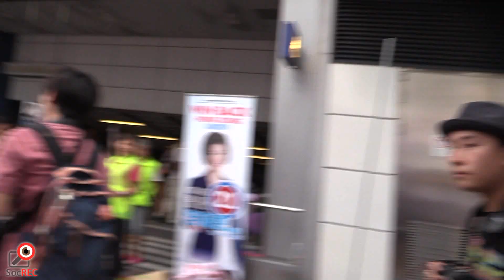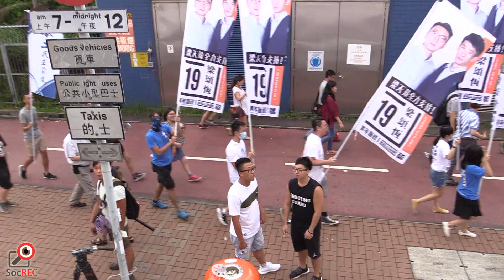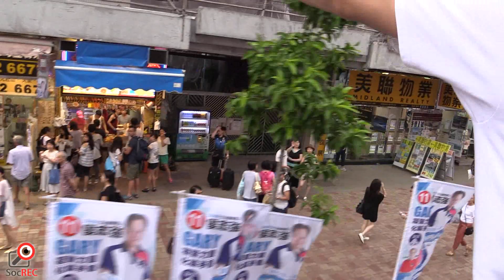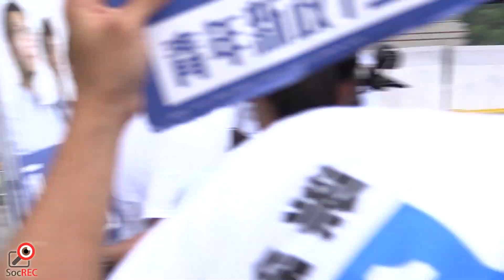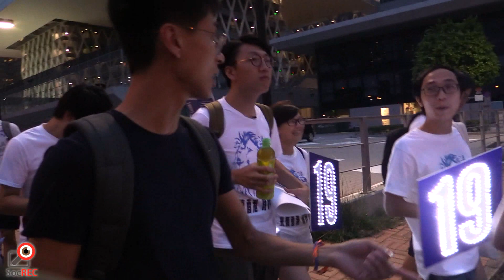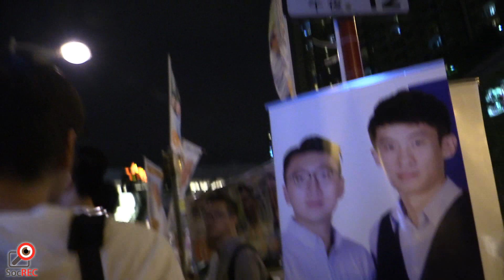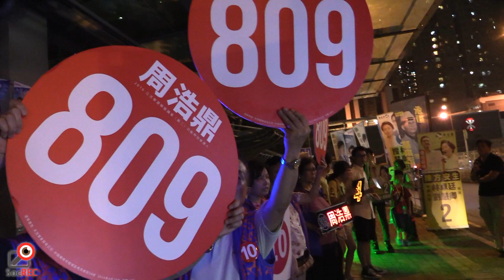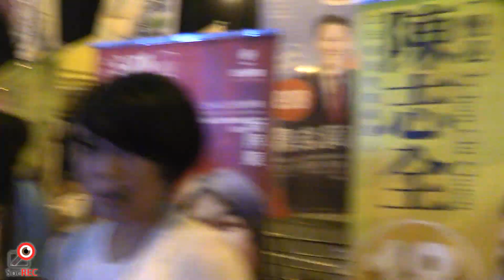04SEP2016梁頌恆選舉日拉票足本2/2